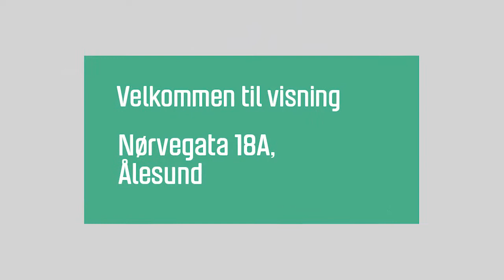Nørvegata 18A, Ålesund